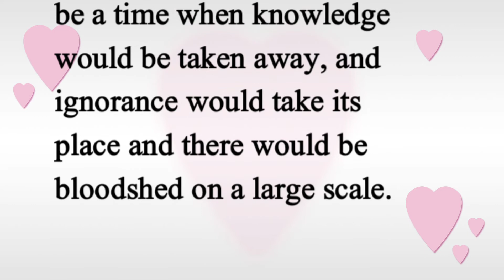The recite of Hadees nabwi SAW in best vioce ||Sahee muslim Hadees pak||MS TV